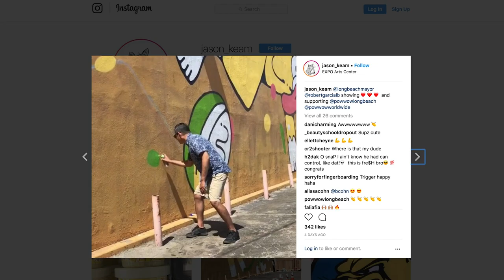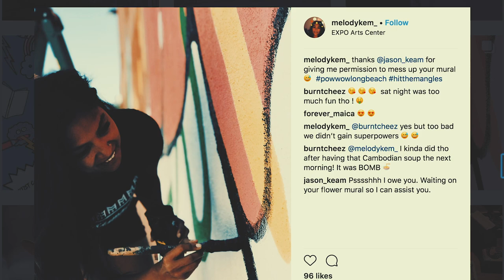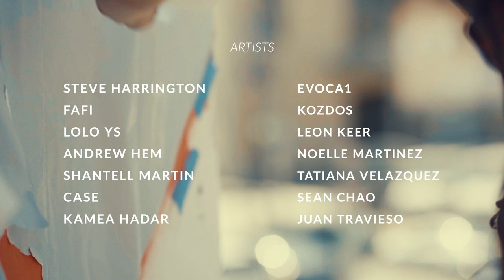POW! WOW! Long Beach 2018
POW! WOW! Long Beach has added over 21 murals and art installations to its already 50+ locations covering nearly 40 square miles of the city. Artist for the public art event included Steven Harrington, Fafi, Lauren YS, Andrew Hem, Shantell Martin, CASE, Kamea Hadar, Evoca 1, KozDos, Leon Keer, Juan Travieso, Kaplan Bunce, Fintan Magee, Sydney James, Spenser Little, Sean Chao, Jaune, Wiley Wallace and Bordalo II. Local artists included Long Beach favorites Jason Keam, Shane Sun, Ms. Yellow, Never Made, Joon the Goon, Noelle Martinez, and Tatiana Velazquez.

Video by Ulises Roman and Mark Hill.